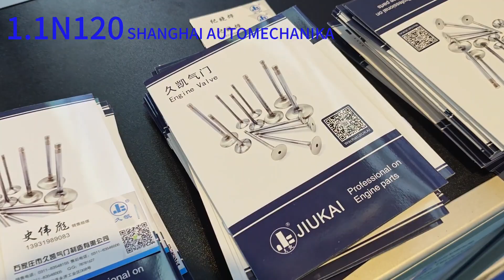Engine Valve factory in stock. All of models are in stock ,2023 Shanghai auto part Exhibition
Engine valve factory on Sale.
All of modes are in stock
2023 Shanghai auto parts Exhibition
Shanghai Automechanika